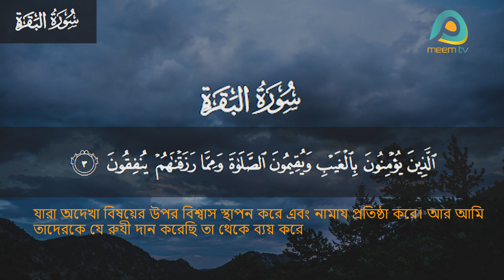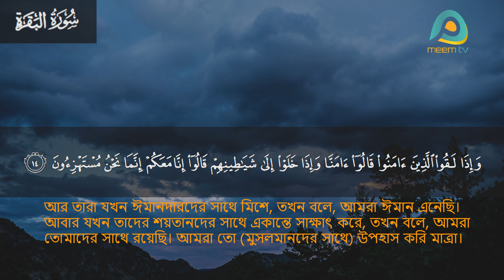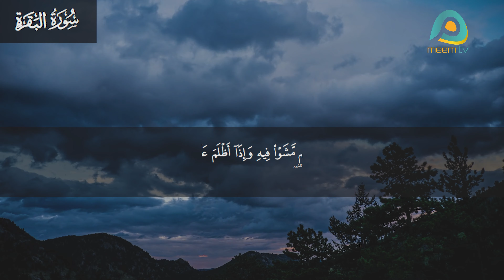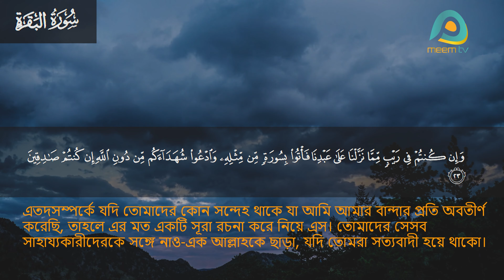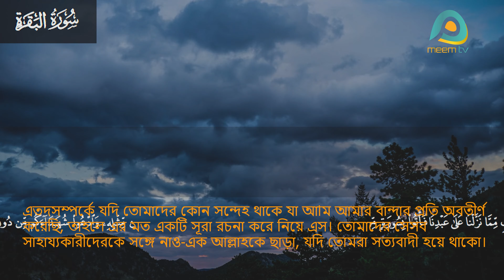মনজুড়ানো কুরআন তিলাওয়াত সূরা বাক্বারা আয়াত ১-২৩ হাফেজ সিদ্দিক আহমেদ হুযাইফা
meemTV
Education

Islamic Entertainment.

ইসলামিক বিনোদন জগত = হদর তেলাওয়াত , ক্বেরাত , ইসলামি সঙ্গীত, ইত্যাদি